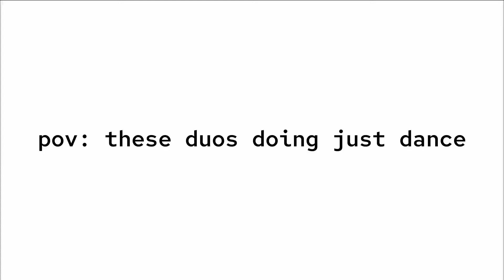these duos doing just dance | identity v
AAHAHAH CAPCUT FINALLY DOWNLOADED ITS 1AM I AM NOT OK